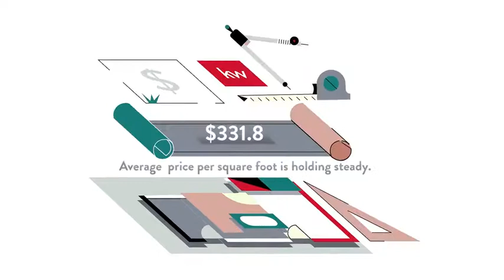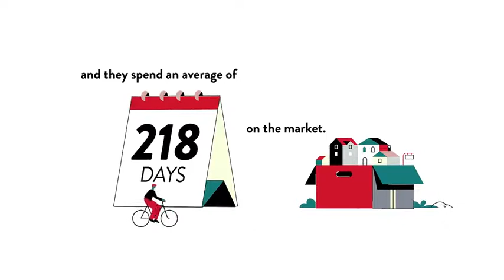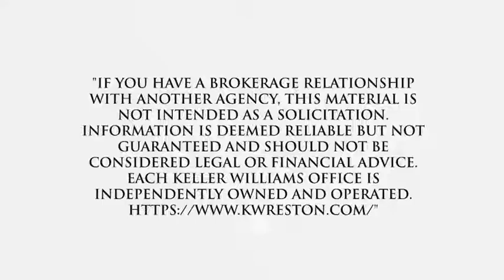Cost of Living for Lake Windermere, Great Falls, VA, US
Cost of Living for Lake Windermere, Great Falls,  VA,  US Video Real Estate Market Update.  Presented by Twenty-Three Homes with Glenn and Gift.
Gift Thongpia,
Glenn Hughes,